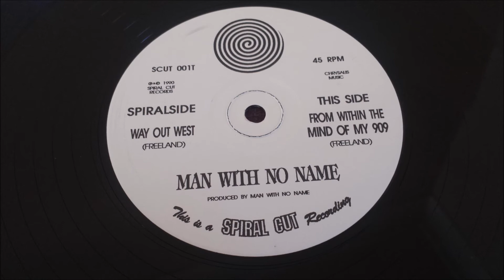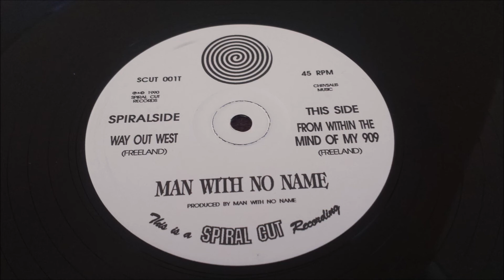Man With No Name - Way Out West